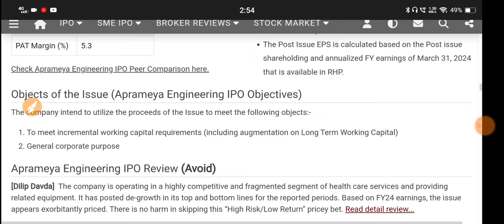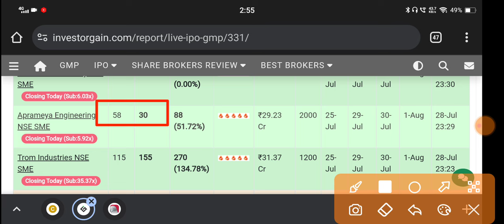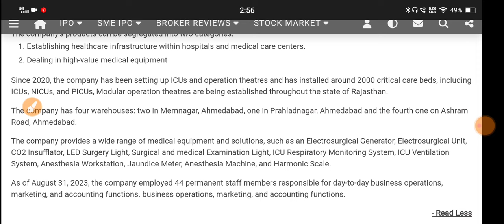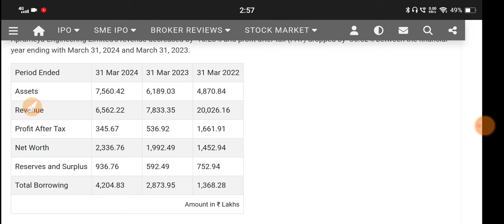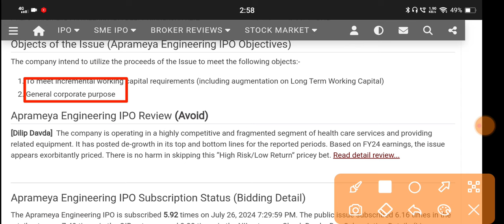Aprameya Engineering Ipo 🔴Aprameya Engineering Ipo Review 🔴Aprameya Engineering Ipo Gmp🔴Aprameya Ipo